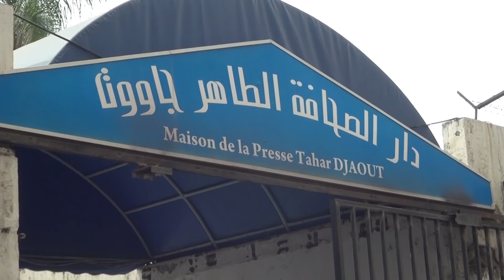عمال وصحفيو مجمع "الوقت الجديد" التابع لحداد يحتجون